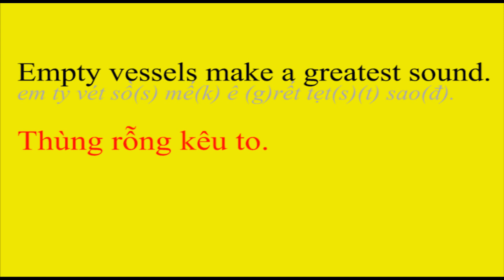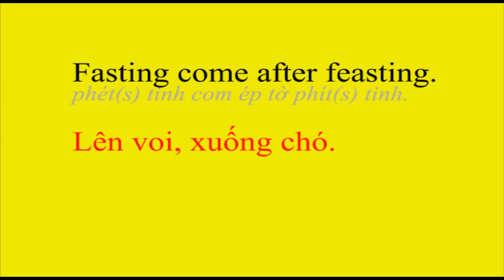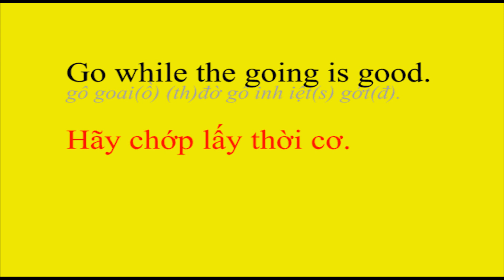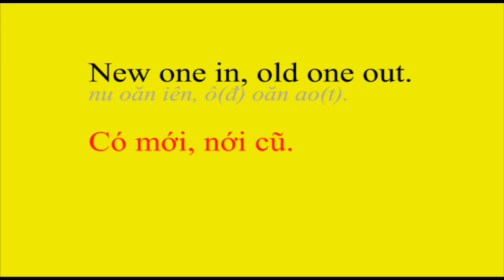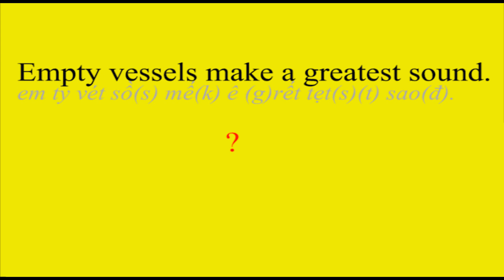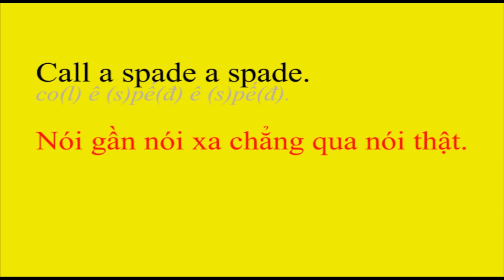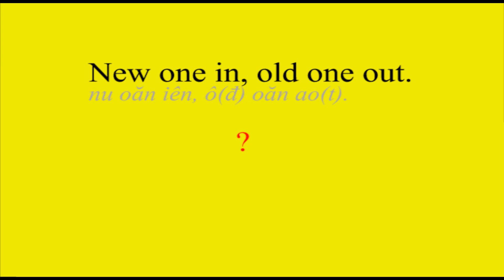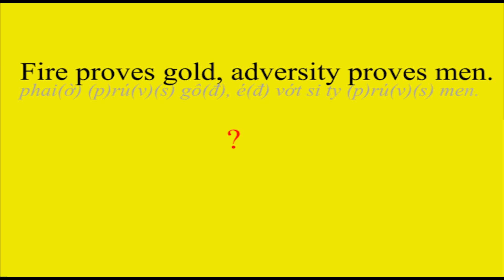TỤC NGỮ - IDIOM P2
Những tục ngữ tiếng Anh và tiếng Việt. Tuy rằng khác chữ nhưng chung một Nghĩa.